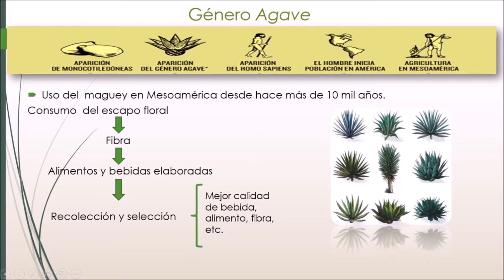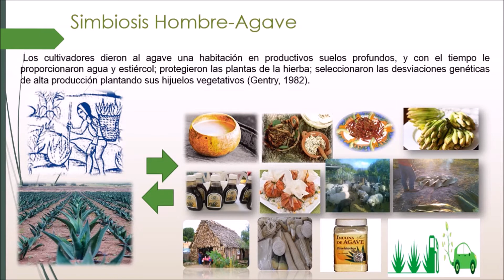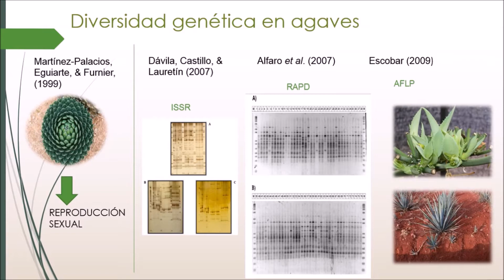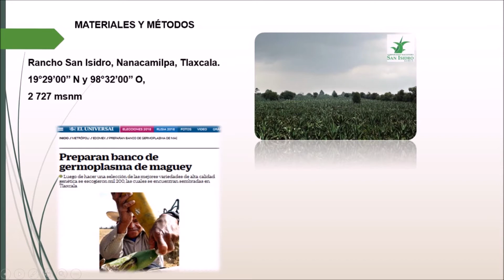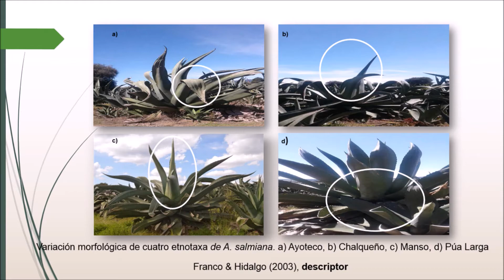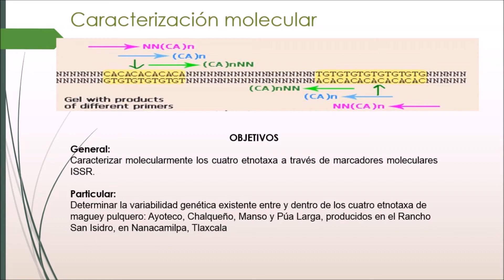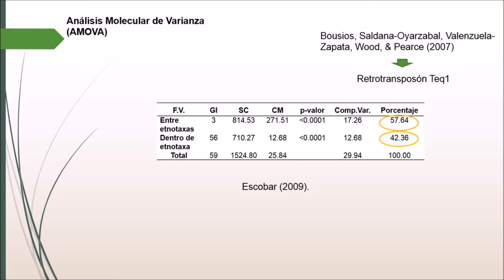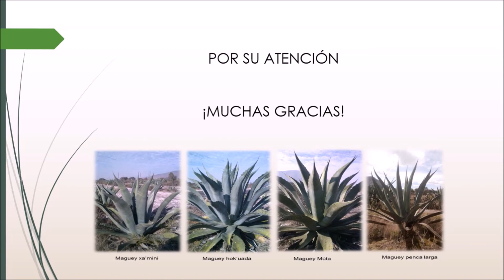Caracterización morfológica y molecular de cuatro etnotaxa de maguey pulquero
Seminario de Investigación primavera 2018
M. C. Imelda Romero Cervantes
Ponencia: Caracterización morfológica y molecular de cuatro etnotaxa de maguey pulquero (Agave salmiana Otto ex Salm-Dyck). Miércoles 13 de junio 2018.

Ext. 1300